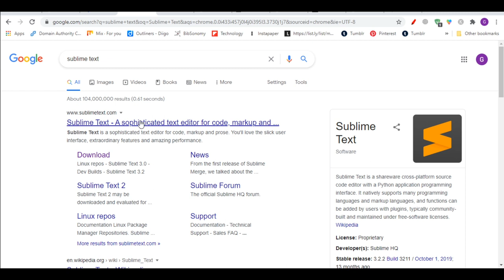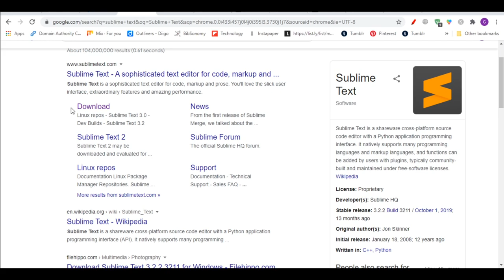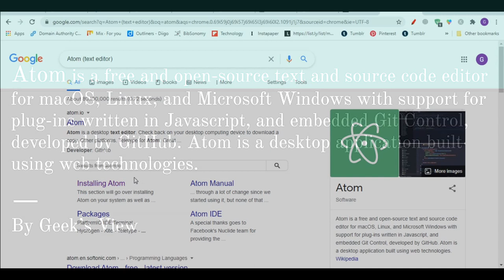Top 5 Free Text And Source Code Editors | C, C++, C# Programming and Web Development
Are you tired of buying subscriptions and want a Free Text | Source Editor?

In this video, you will find out ⭐ TOP 5 BEST TEXT | SOURCE CODE EDITORS ⭐